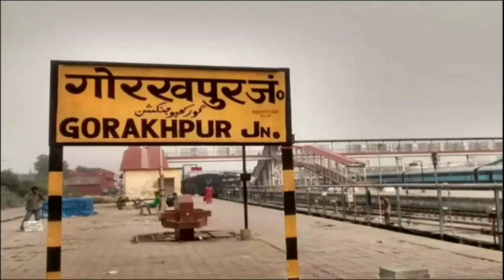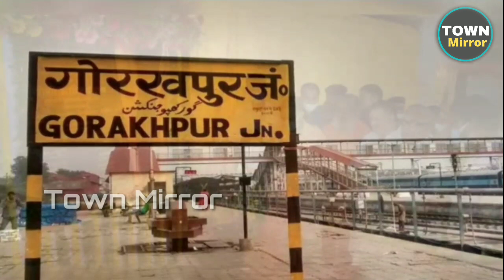Gorakhpur Smart City: बदल गई यूपी के गोरखपुर की तस्‍वीर, यूं बदल रहा है शहर| Gorakhpur City UP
यूपी में गोरखपुर की दशा व द‍िशा दोनो बदल गई है। गोरखपुर और आसपास के जिले में, जहां भी पर्यटन विकास की संभावना दिखी, उसे विकसित किया गया। पर्यटन के क्षेत्र में प्रदेश सरकार ने गोरखपुर और आसपास के क्षेत्र की कई सौगात दी। इसमें से 500 करोड़ रुपये से अधिक की परियोजनाएं मूर्त रूप ले चुकी हैं। जिस रामगढ़ताल के किनारे अंधेरा रहता था, आज वहां मुंबई के मरीन ड्राइव सा नजारा है। जनता को सुबह टहलने से लेकर शाम को घूमने तक का मौका मिला है।